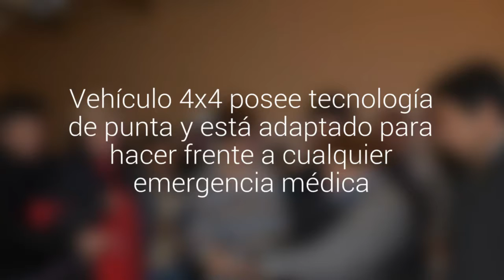Vecinos de San Fabián inauguraron su nueva ambulancia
Vehículo 4x4 posee tecnología de punta y  está adaptado para hacer frente a cualquier emergencia médica.